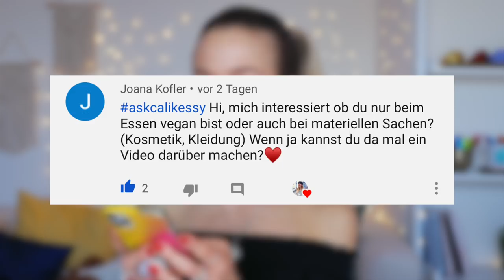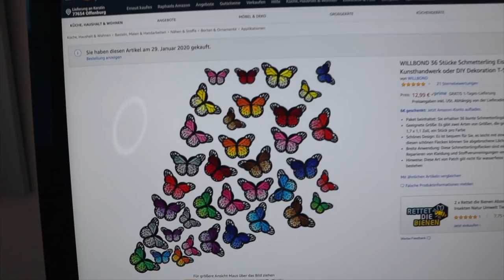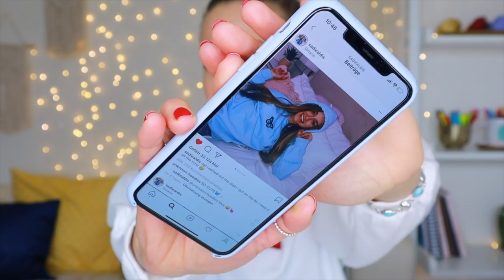DIY PULLOVER 😍aus ALT wird NEU 👀VERLOSUNG! Pullover pimpen do it yourself - Cali Kessy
Hey CaliCrew!💕Heute ich euch wie ich meine alten Pullover ein bisschen aufpumpe! 🥰 das geht mit Bügelbildern und Textilmarkern sooo einfach und danach hat man das Gefühl, dass es wieder neue Klamotten sind 😂🙈 geht zumindest mir so :)

UND JETZT AUCH TIKTOK: dort heiße ich calikessy

➡️HIER habe ich euch alle Bügelbilder verlinkt
& mein Equipment:

VERLOSUNG:
Wenn du gerne mitmachen willst dann
3️⃣ schreib ein Kommentar und verrate mir dort auch deinen Instagram Namen damit ich dich kontaktieren kann, falls du gewonnen hast
4️⃣ die Verlosung endet am 02.03. - der Gewinner wird per Instagram DM benachrichtiget
Viel Glück!🍀